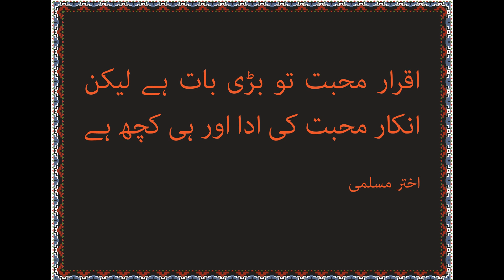آج کے اشعار --today's couplets--poetry—22-Oct-2022